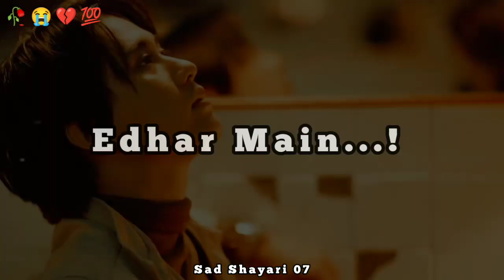Uski Shadi Hogi👰// Mera Zanaza Hoga🪦🥀|| Broken Heart 💔 Status || Mood off status 💢 || Sad Status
Tittle
Voice & lyrics: Abir
Backround music: Sad

👉 My Team Comedy Videos 👇 in Bengali language

 WHATSAPP STATUS
BROKEN HEART STATUS PAIN,BROKEN HEART DEEP PAIN SAD LOVER LOVER FAILD LOVE,SHE IS GONE sAD VIDEO,SAD SHAYARI,SAD RINGTONE,SAD BHOJPURI STATUS,TAMIL SAD STATUS,
 attitude,
 attitude boy status, sad song status,
boys attitude,
 lofi song,
 dhokha status,
30 sec sad video, sad status,status, breakup status, breakup shayari,after Breakup status,love failor status,fall in love status,
Breakup status, broken heart status,
Sorry,
Sorry status,
Sorry status video,
Sorry whatsapp status video